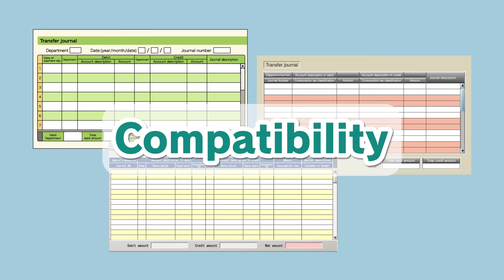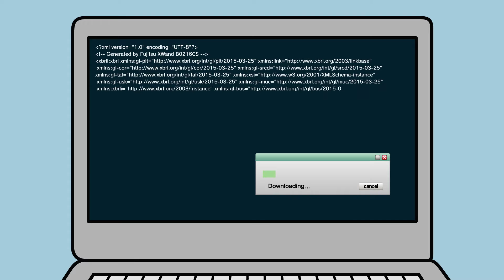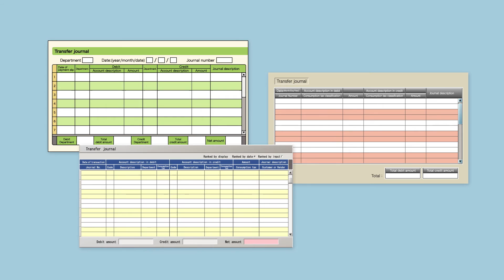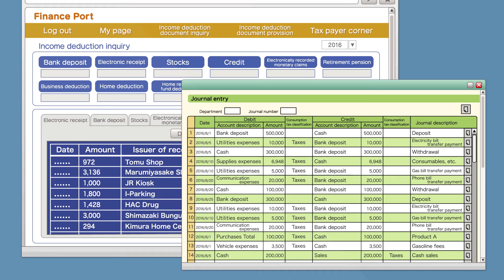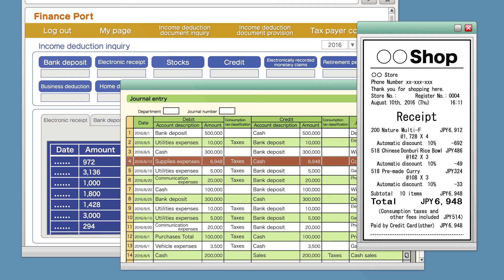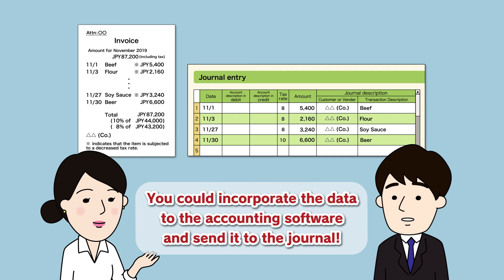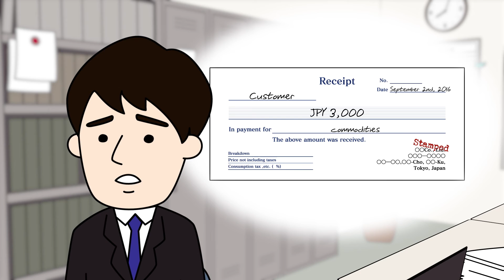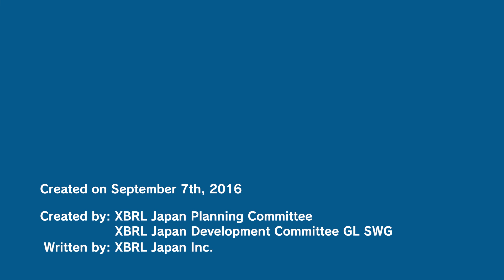XBRL GL (English version)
What is XBRL GL ?